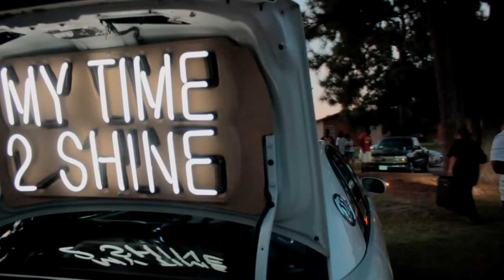Ferrari The Future " OG Bronson Jackson " Block Party / Video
Diboll's Own Ferrari The Future Links up with Epic Motion Pictures To Bring YOu " OG Bronson Jackson " Video / Block Party!!

You can Follow Ferrari on IG : @ferrari_tha_future

Shot and filmed By The Epic Motion Crew:

QC Washington, Felix Ramos ( Monkey ) , Mark Perez , Jose Alvarez.
Edited By : STARR BEATZ